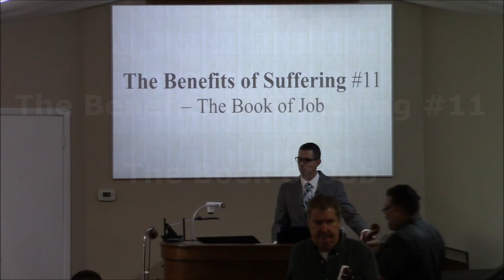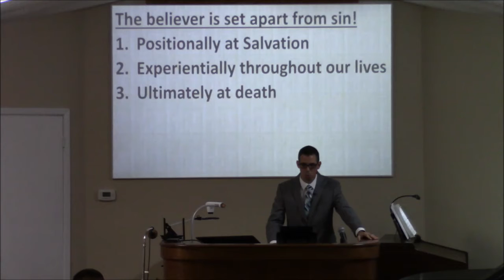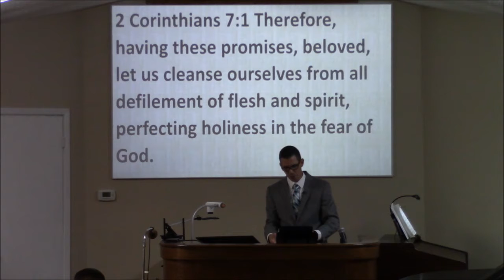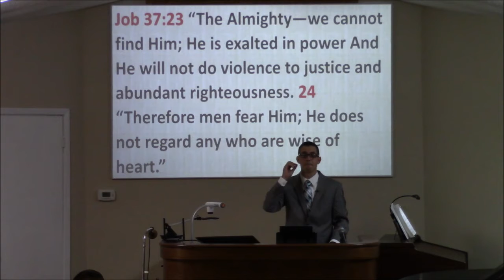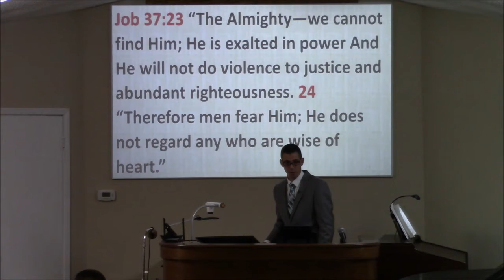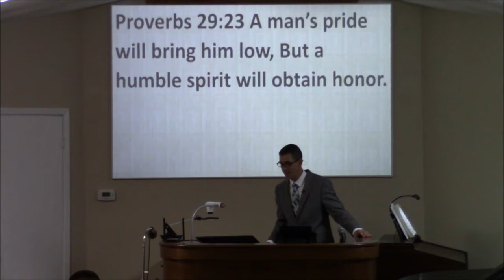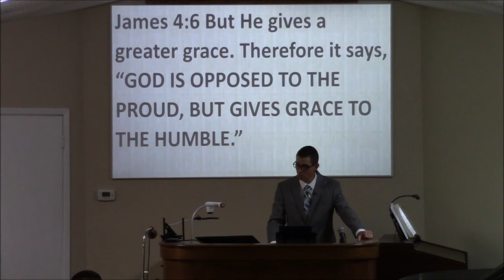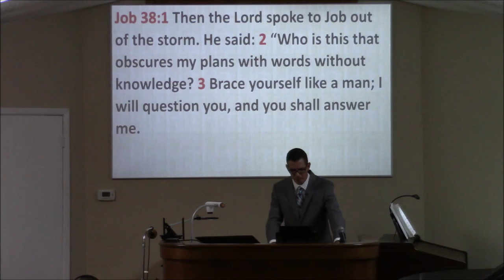10/17/2021 - Session 1 - The Benefits of Suffering #11 - The Book of Job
10/17/2021 - Session 1 - The Benefits of Suffering #11 - The Book of Job - Grace Bible Church Baytown, Texas - Pastor Scott Griffin